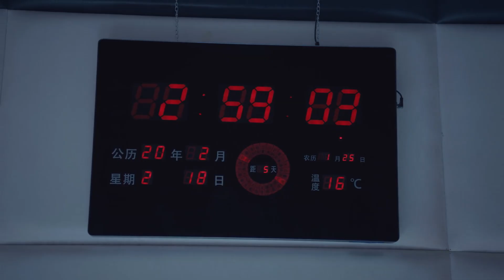ซีอีโอกำลังตกอยู่ในอันตรายจากการรื้อระเบิดและซินเดอเรลล่ายังคงเป็นกังวลตลอดทั้งคืน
【ทางรัก ทางฝัน ของฉันและเธอ】
GL